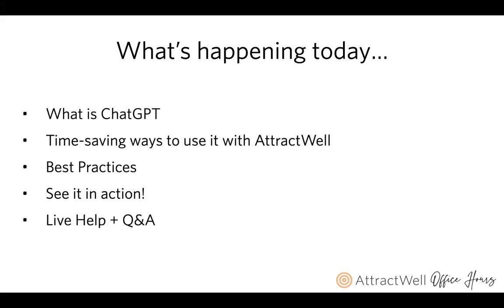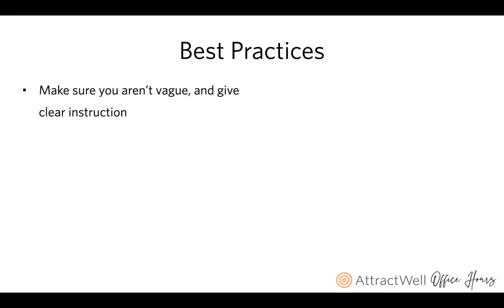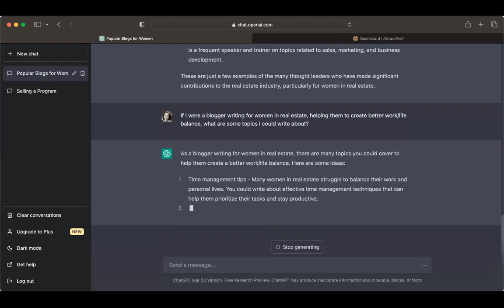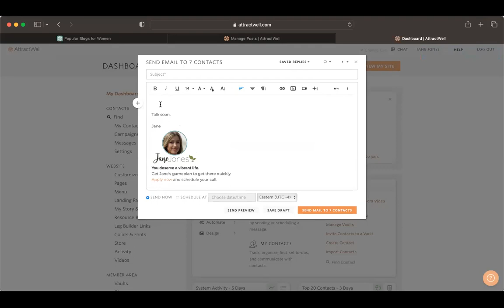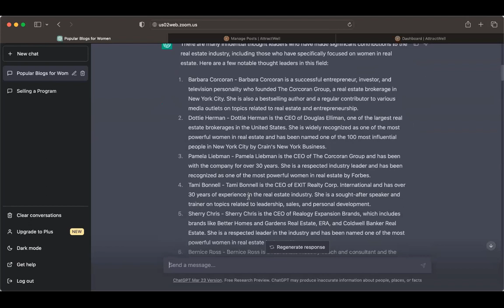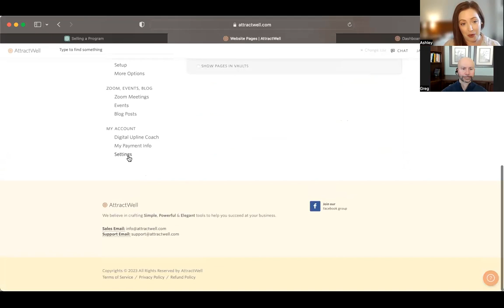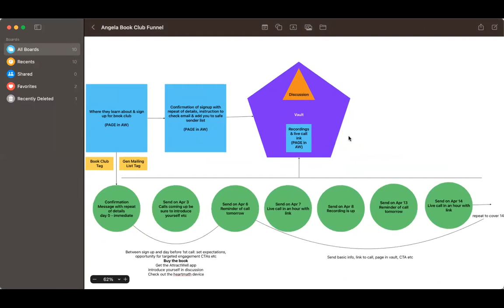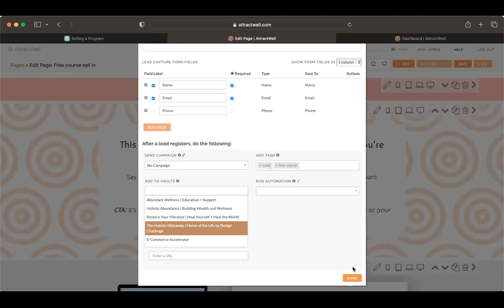Using ChatGPT to Create Content in AttractWell | AttractWell Office Hours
Welcome to another session of AttractWell Office Hours!

In this training we learned how to harness the power of AI to research, plan, publish and syndicate content, come up with copy for lead-generating funnels, and create content for your sales funnels and other selling tools.